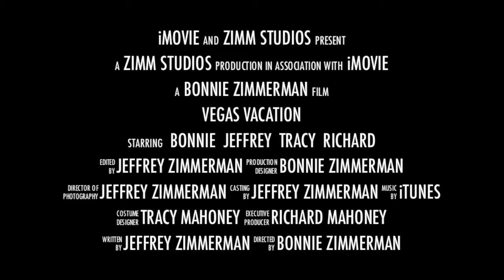Vegas 2012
Vegas Vacation